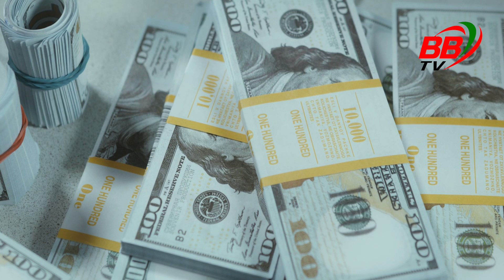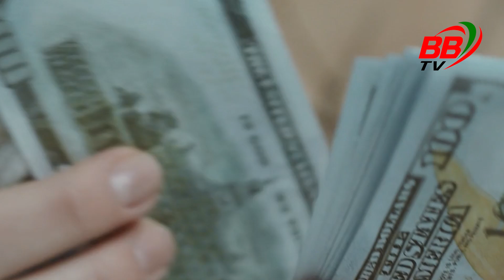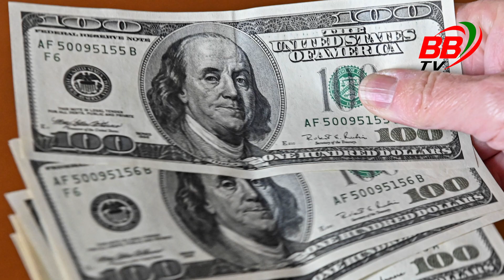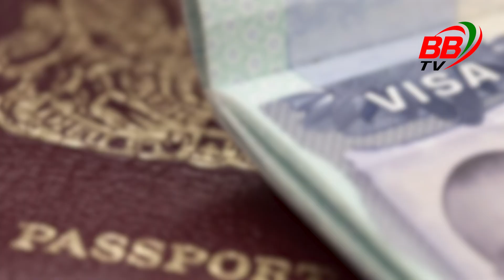নিজ দেশে ফেরত গেলে অভিবাসীদের ৩৪ হাজার ডলার দেবে | Sweden $34,000 | BBTV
স্বেচ্ছায় নিজ দেশে ফেরত গেলে অভিবাসীদের কে ৩৪ হাজার ডলার দেবে সুইডেন সরকার | Sweden |

Sweden to pay immigrants up to $34,000 to go back home
Returning to Own Country: Immigrants to Receive $34,000 | Sweden
Sweden's right-wing government has announced plans to increase financial incentives for immigrants willing to leave the country, offering up to $34,000. the government seeks to reduce immigration numbers.
In this thought-provoking video, we explore the recent announcement from the Swedish government regarding financial support for immigrants returning to their home countries. With a staggering amount of $34,000 allocated to assist these individuals, we delve into the implications of this initiative and what it means for the immigrant community in Sweden. Join us as we discuss the motivations behind this policy, its potential impact on the economy, and personal stories from those affected. Don't miss this insightful analysis on immigration policies and their consequences.

#$34000
নিজ দেশে ফেরত
অভিবাসী
Sweden migrant policy
$34,000 migrant return
অভিবাসীদের ফেরত
স্বেচ্ছায় ফেরত
Sweden immigration news
BBTV news
ফেরত পরিকল্পনা Sweden
অভিবাসী সহায়তা Sweden
Sweden $34,000 return program
আন্তর্জাতিক অভিবাসন
Migrant return Sweden
Swedish immigration policy
BBTV Sweden news